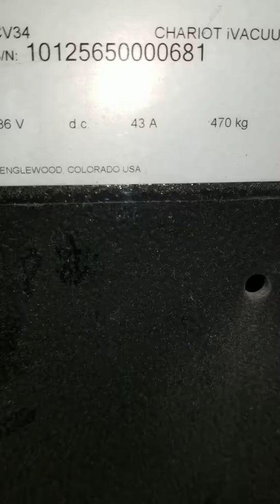SMS:141512200 IVAC DIAGNOSIS